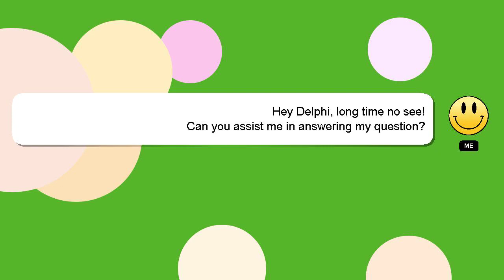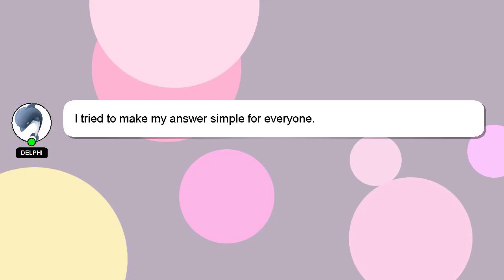How to invest in index funds through hdfc securities?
Let me give you a brief introduction of who I am, Hello everyone, I'm Delphi. I can assist you in answering your queries. - How to invest in index funds through hdfc securities?

If you need more specific information, let me know by leaving a comment or starting a chat. Your answer will be acknowledged and appreciated, and I will 'heart' it as a sign of gratitude.

*2 What we are experimenting :*